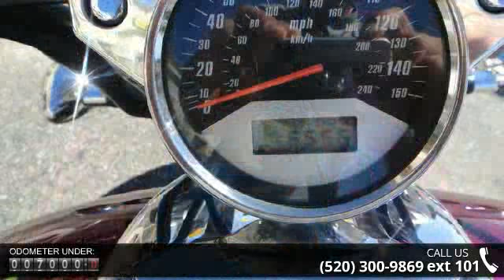2004 Honda VTX 1800 - RideNow Powersports Tucson - Tucso...